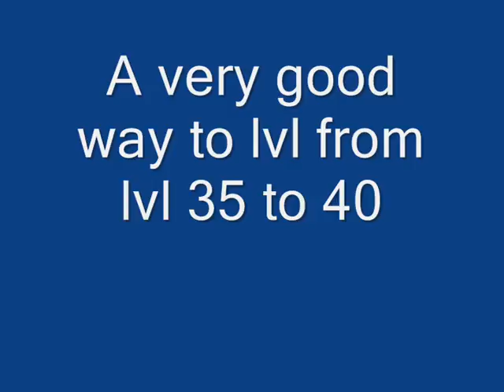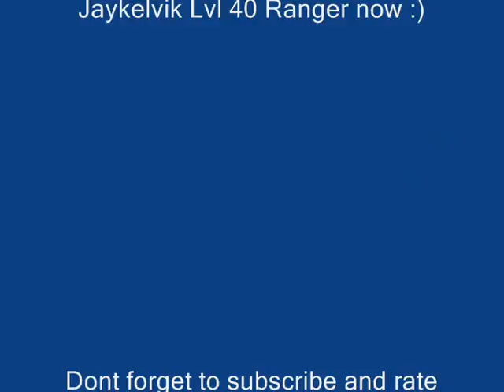GF Grinding at scorps.wmv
Scorpion Grinding lvl 38-39 an exellant way to get to lvl 40

Game : Grand Fantasia

IGN:Jaykelvik